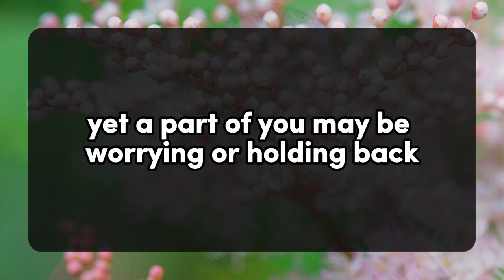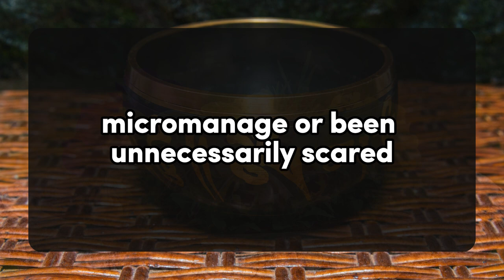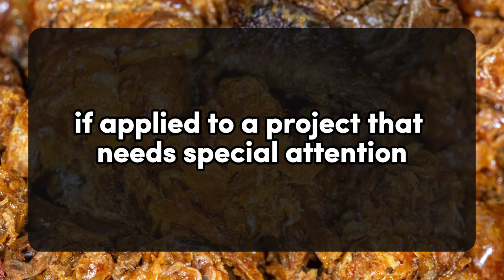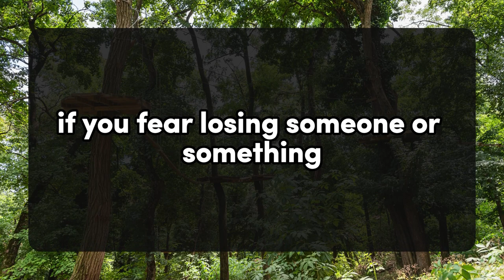I am ready to start a new life with you.. 💌current thoughts and messages of heartfelt feelings